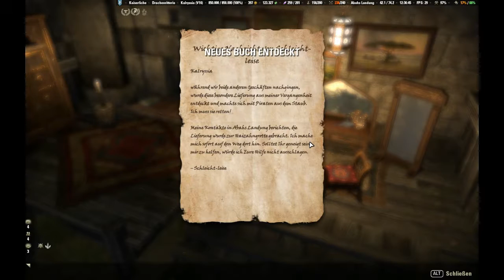TES online Folge0437 Jeder hat seinen Preis 1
Videobeschreibung:

Der Argonier Schleicht-leise benötigt erneut Hilfe. Kalryssia soll ihn bei den Docks in einem der Warenhäuser treffen. Wie es zu erwarten war, geht es erneut um seine alte Freundin Anais Velmont.

Schleicht-leise hat Anais entführt und zu den Piraten in der Haifischgrotte auf Hews Fluch gebracht. Sie soll einmal erleben, wie es ist, seine Freiheit zu verlieren und von anderen wie Eigentum behandelt zu werden. Ob Anais wohl etwas aus dieser Lektion lernt?